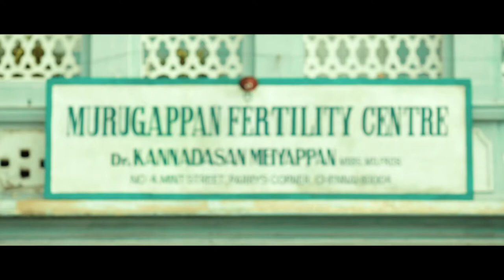Prabhu Donor | Double Premiere | Promo | ZeeCinemaME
Prabhu's life takes a hilarious turn when he's approached by a doctor to become a donor.
Watch the Double Premiere special PrabhuDonor, on Friday 10th September at 8 PM on ZeeCinemaME and on 14th September at 1 PM, on ZeeTVME